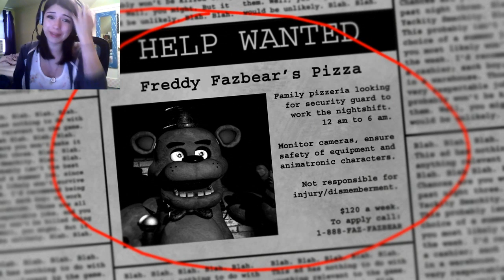Five Nights At Freddy's | WITH FACE CAM!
FIVE NIGHTS AT FREDDY'S! I don't make it too far before being forcibly shoved into an mechanical suit and nearly peeing my pants. With face cam!

If you read this far, use the word "demonic" in your comment ;)